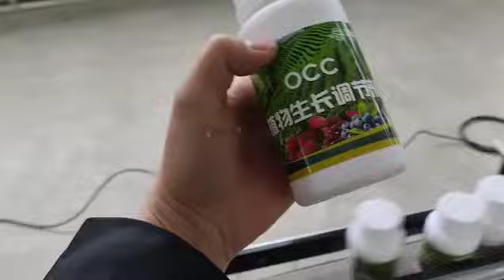Línea de producción de envases de botellas de pociones 3